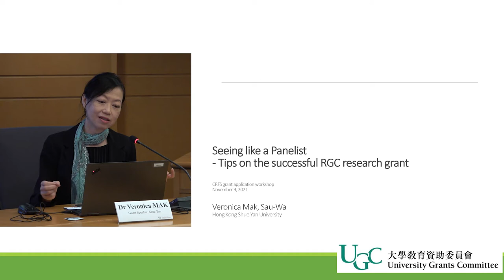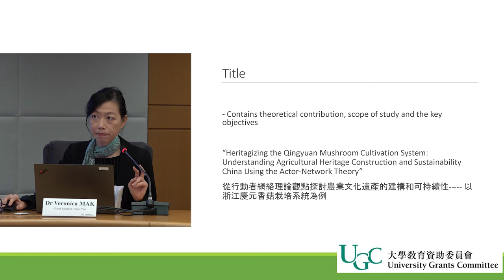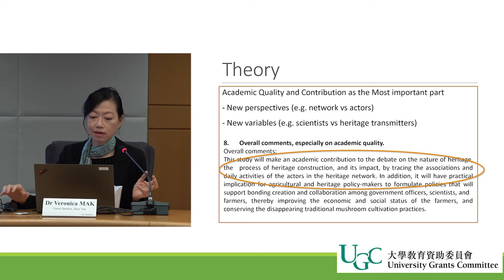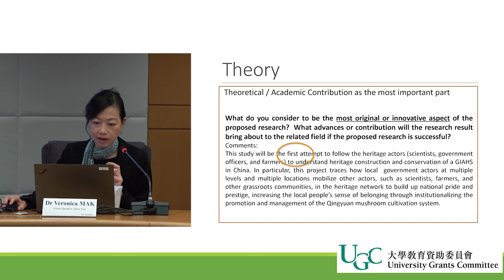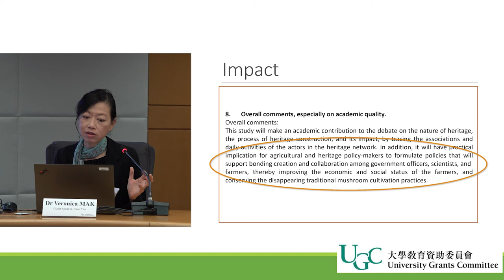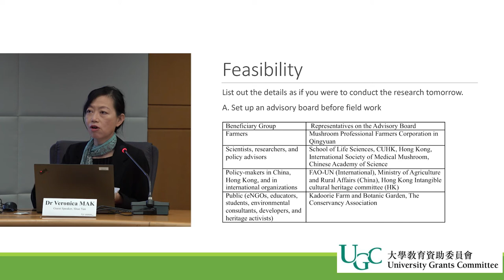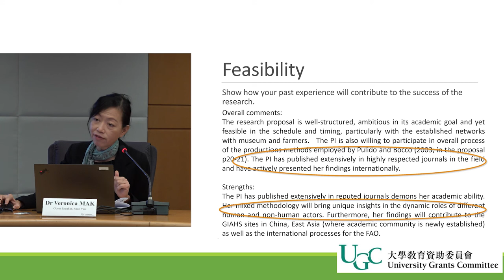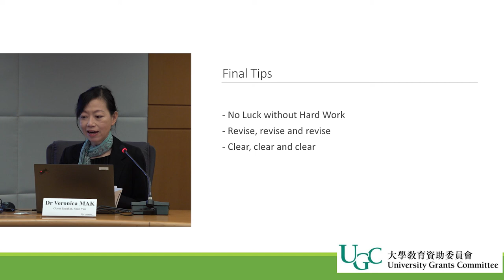SF Workshop 2021 : How to prepare a successful FDS proposal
Workshop on Application for Competitive Research Funding Schemes for the Local Self-financing Degree Sector 2022/23 held on 9 November 2021
SF Workshop 2021 : How to prepare a successful FDS proposal – by Dr Veronica MAK, Hong Kong Shue Yan University